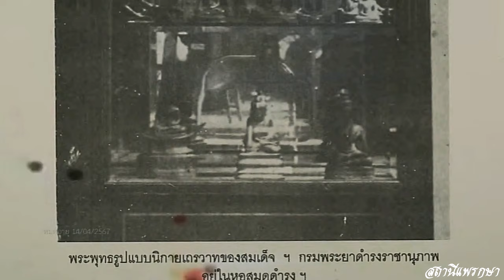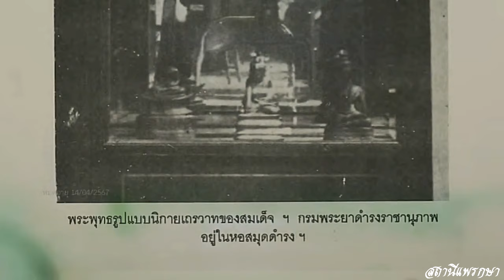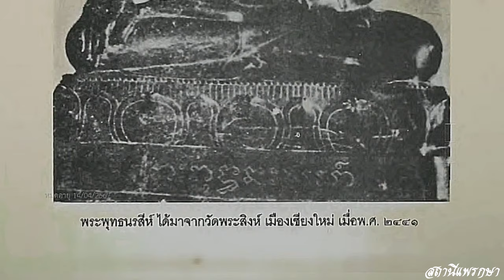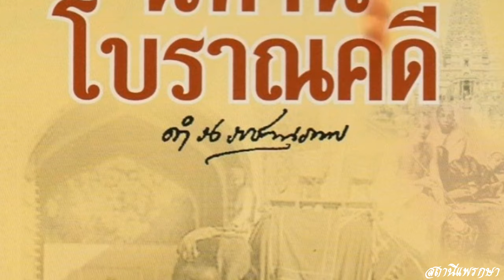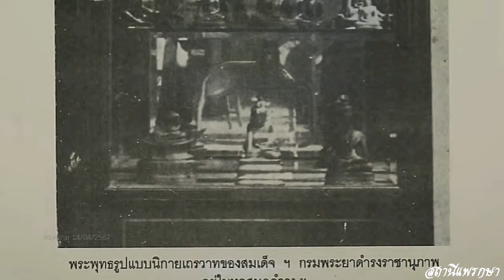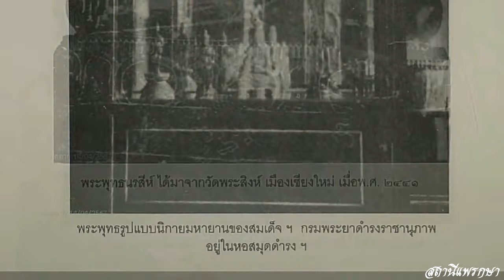พระพุทธรูปประหลาด นิทานโบราณคดี พระนิพนธ์สมเด็จกรมพระยาดำรงราชานุภาพ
นิทานโบราณคดีเป็นพระนิพนธ์ในสมเด็จฯ กรมพระยาดำรงราชานุภาพ พระองค์ทรงนิพนธ์ไว้เมื่อครั้งอยู่ปีนัง ในระหว่าง พ.ศ. 2476 – 2478 อันเป็นการรวบรวมเรื่องราวต่างๆ ซึ่งอยู่นอกพงศาวดารเอาไว้ ตามคำขอและความต้องการของหม่อมเจ้าพูนพิสมัย ดิศกุล เนื้อหาที่มีการรวบรวมทั้งหมดจะเป็นเรื่องราวที่สมเด็จฯ กรมพระยาดำรงราชานุภาพ ทรงประสบเจอคราวที่พระองค์ดำรงตำแหน่งเสนาบดีกระทรวงมหาดไทย ระหว่างปี พ.ศ. 2435 – 2457